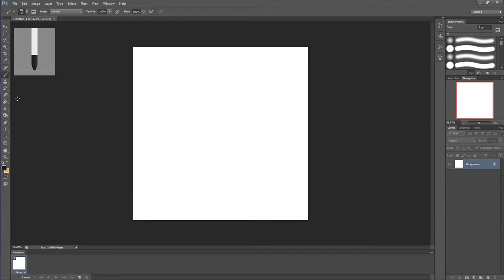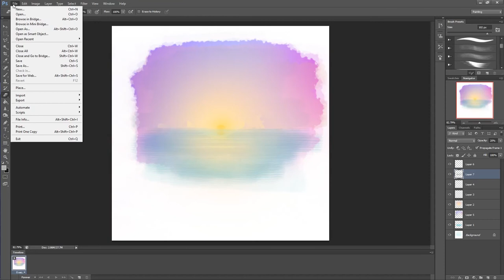INSTA ART SPEEDPAINT Episode 5 - Natures Face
Sorry for the technical Difficulties! It seems to be running a lot smoother now so I will endeavor to maintain better Timelapses in the future :)

Enjoy! \o/